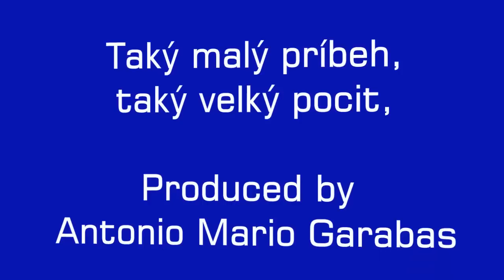SHORT UNFORGETTABLE MOMENTS FROM SLOVAKIA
jgonzalez4774's shared video file.